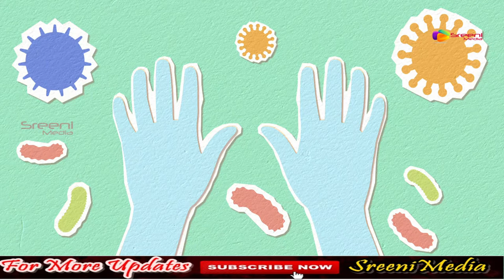కరోనా నుంచి మీ ఊపిరి తిత్తులను ఇలా కాపాడుకొండి || Protect Lungs From Virus || SreeniMedia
Watch కరోనా నుంచి మీ ఊపిరి తిత్తులను ఇలా కాపాడుకొండి || Protect Lungs From Virus || SreeniMedia